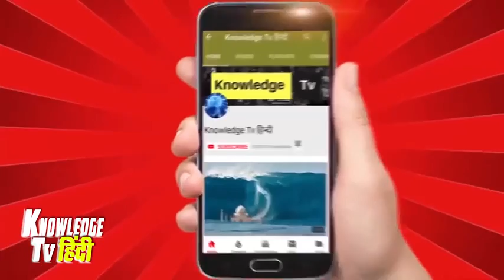Please bhekna mat tumhe bharat mata ki jasam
Bheko kisi farib ya kisi ko bhi dena